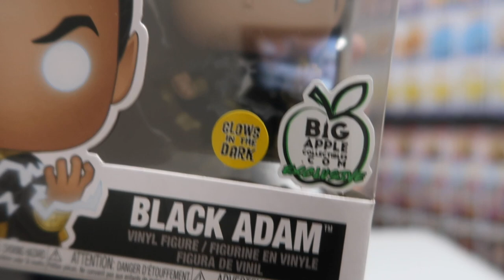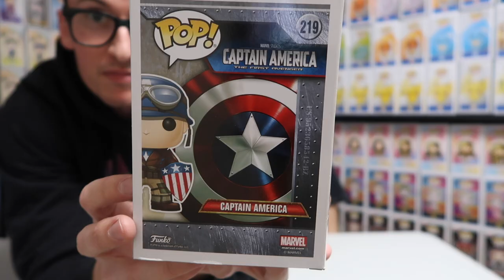I GOT VERY RARE Funko Pops for my BIRTHDAY!!!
Academy! It is FINALLY time for my BIRTHDAY FUNKO POP HAUL!!! I open up 4 different gifts that were ALL POPS!!! Come join the madness to see what I got!

WANT TO SEND US SOMETHING? SEND IT TO:

123 Haven St. Ste 2